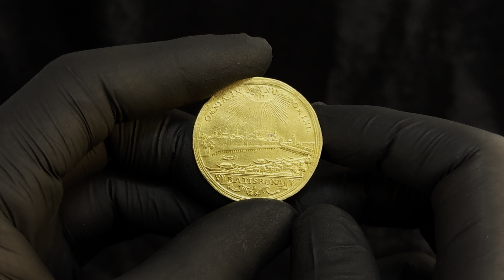Lot 919 German States Regensburg 3 Dukat 1765 - 1790 (ND) B